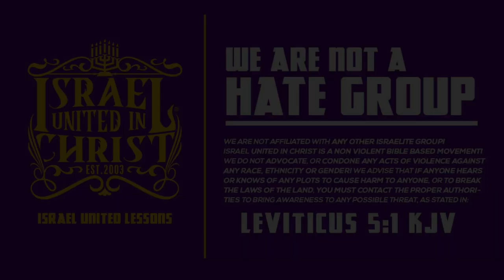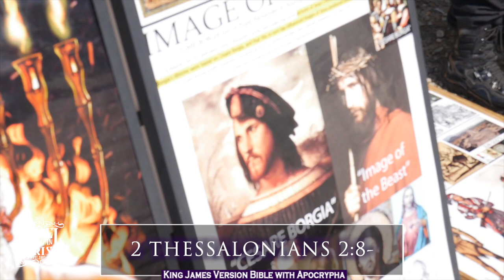IUIC | 31 Days Of Camp | 99.9% Of Television Keeps Us In Sin | Columbia SC | Day 8